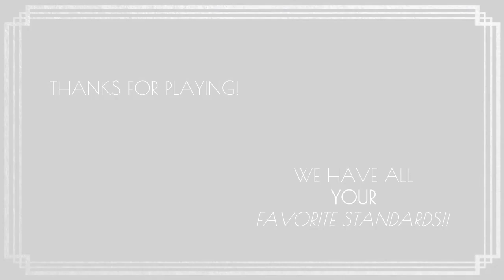Dolphin Dance (Eb) || Play Along | Backing Track || Classic Swing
"Dolphin Dance" is a classic jazz composition written by pianist and bandleader Herbie Hancock in 1965. The song was first recorded by Hancock on his album Maiden Voyage, which was released on Blue Note Records in 1965. The album featured Hancock's quintet, which consisted of Freddie Hubbard on trumpet, George Coleman on tenor saxophone, Ron Carter on bass, and Anthony Williams on drums.

One of Hancock's most enduring compositions, "Dolphin Dance" is known for its beautiful and melodic theme, as well as its intricate and challenging harmonies. The song begins with a simple and repetitive piano melody, which gradually builds in intensity and complexity as the other instruments join in. The melody is carried primarily by the piano, with the trumpet and saxophone providing counterpoint and harmony.

Hancock's playing on the song is masterful, as he effortlessly navigates the complex harmonies and syncopated rhythms. The interplay between the trumpet and saxophone is also noteworthy, as they trade off solos and engage in playful call-and-response exchanges. The rhythm section, consisting of Carter and Williams, provides a solid foundation for the rest of the band to build upon.

"Dolphin Dance" has been covered by many jazz musicians over the years, but Hancock's original version remains the definitive version. The song has been featured in several films and television shows, and it is considered to be one of the most important jazz compositions of the 1960s. It is a timeless classic that continues to be appreciated and enjoyed by jazz enthusiasts around the world.

"Dolphin Dance" is a masterful composition by Herbie Hancock that showcases his pianistic virtuosity and compositional skills. The song's beautiful melody and intricate harmonies, combined with the interplay between the trumpet and saxophone, make it a timeless classic that continues to be enjoyed by jazz enthusiasts around the world.

It is a must-listen for jazz lovers and for anyone who wants to experience the beauty of jazz music. It's a true masterpiece of jazz composition and musicianship.

•    CΔ is a major sound and could refer to a “C6” or “Cmaj7”
•    D- is usually voiced as a minor-seventh (1,♭3, 5, ♭7)